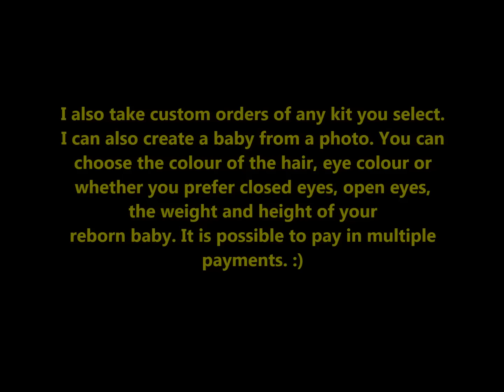Our 6 reborn baby dolls for sale 2015- Gabriel,Mateo&Jessia,Kinsley SOLD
Hello everyone,
The last baby available for adoption is Meggie. She is $200 + shipping.

Gabriel
SOLD
I am looking for a loving family for Gabriel. He was born in Northern Beaches - Australia in a surfer's family. He loves to play in the sun, in the water and he loves to go to the beach. He doesn't like to wear a lot of clothes and he definitely doesn't like the sunscreen. :)

He was reborned by me. He was painted with genesis heat paints and his beautiful natural blonde hair, eyebrows and eyelashes were hand rooted. His eyes are ocean blue and he smells like a real baby. He was weighted like the real baby.

Length: 20 inch/ 50.8 cm

He will come to his new mommy wearing white onesie, Australian blue onesie, surf toy, kangaroo toy, Australian blue bib, magnetic pacifier, blue blanket and birth certificate.

If you would prefer different name for him and you would like to choose a birth date I can change his birth certificate.

It is possible to pay in multiple payments.

Kameko
$250
This beautiful girl Kameko is ready for adoption and is looking for a new mommy who will love her. She loves lots of cuddles and kisses.

She was reborned by me. She was weighted like a real baby. She has beautiful dark brown eyes and micro rooted dark black mohair. She was painted with genesis heat paints. She has magnet inside her mouth for a magnetic pacifie and inside her head for magnetic hair accessory. She smells like a real baby.

Kameko is 20inch (50.8cm)

She will come to her new mommy wearing traditional Chinese outfit, white onesie, toy, magnetic pacifier, magnetic hair accessory, diaper and a blanket.

She will also come with a birth certificate. You can change her name, just let me know in advance so I can change it.

It is possible to pay for her in multiply payments.

Twins Jessica and Mateo
SOLD
These beautiful twins Mateo and Jessica are looking for a new loving mommy. They love hugs and kisses and cannot live without each other.

They were both reborned by me. They were weighted like a real baby. They have micro rooted soft mohair. Mateo has brown hair colour and Jessica ginger coloured hair. Mateo has beautiful blue eyes and Jessica has magical green eyes. They both have light freckles on their faces. They were painted with genesis heat paints and have magnet inside their mouths for a magnetic pacifier. They both smell like a real baby.

They are both 20inch (50.8cm)

They will come to their new family wearing pink and blue onsie, diaper, their favourite toy and a magnetic pacifier.

They will also come with a birth certificate. You can change their name, just let me know in advance so I can change it.

It is possible to pay for them in multiple payments.

Kinsley
SOLD
This beautiful girl Kinsley is looking for a new mommy. She is such a sweet girl.

She was reborned by me. She was weighted like a real baby. She has blue/grey eyes and micro rooted soft light brown mohair, eyebrows and eyelashes. She has full legs and 3/4 arms. She was painted with genesis heat paints. She magnet inside her mouth for a magnetic pacifier. She smells like a real baby.

Kinsley's height is 20inch (50.8cm)

She will come to her new mommy wearing pink onsie with flowers, a bow headband, toy, magnetic pacifier, diaper and a blanket.

Meggie
$200
This beautiful girl Meggie is looking for a new mommy. She loves cuddles and loves to be outdoors in the sun.

She was reborned by me. She was weighted like a real baby. She has closed eyes and micro rooted soft blond mohair, eyebrows and eyelashes. She was painted with genesis heat paints. She magnet inside her mouth for a magnetic pacifier. She smells like a real baby.

Meggie weights 1.760kg and her height is 20inch (50.8cm)

She will come to her new mommy wearing pink onsie, white teeshirt, pink pants, pink milk bottle, toy, magnetic pacifier, diaper and a blanket.

Fairies Reborn Magic Nursery